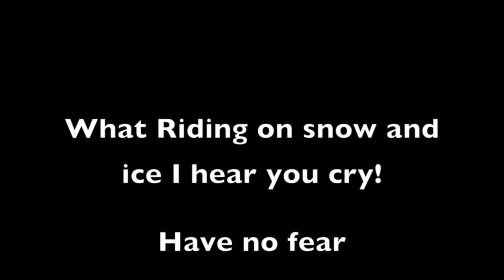Take a Dreamy, Winter Ride with Cavallo Hoof Boots and Studs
Don't let the beauty of Winter pass you by!  Take a dreamy, frosty ride with UK Dressage rider, Sue Grice. Glide over ice and snow, sure-footed and safe with Cavallo Hoof Boots and studs to keep you grounded.

You can focus on the view, while your boots step in to take care of the weather!